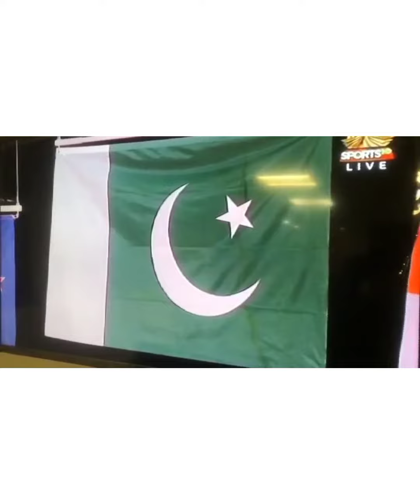Pakistan national anthem at commonwealthgames2022 😍